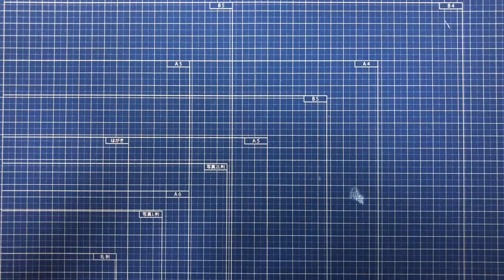【折り紙】作品No.219「ファルシオン」 15枚【刀剣】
作品No.219「ファルシオン」  15枚
テーマ「ファルシオン」
昔から伝わる刀剣の一種であるファルシオンから生まれた作品です(｀_´)ゞ
(English)
Work No.219 `` Falsion '' 15 pieces
Theme `` Falsion ''
It is a work born from Falcyon, a kind of sword that has been passed down since ancient times (｀ _´) ゞ